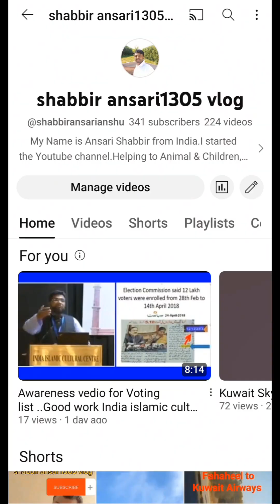Pls check the Your children school Tiffin